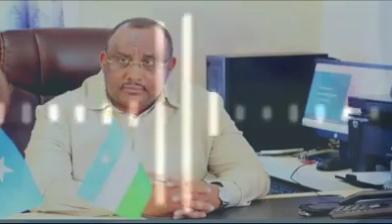MW Gaas ayaa ka hadlay Khilaafka Maamulada iyo Dowladda Federaalka ah, Golaha iskaashiga iyo iscasil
By Halgan Radio